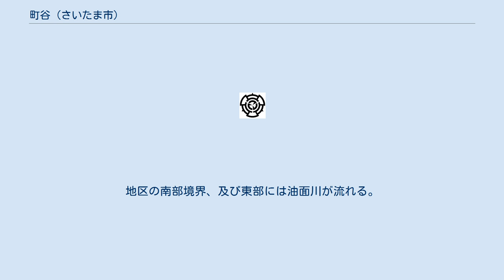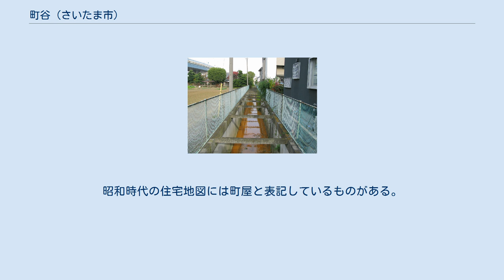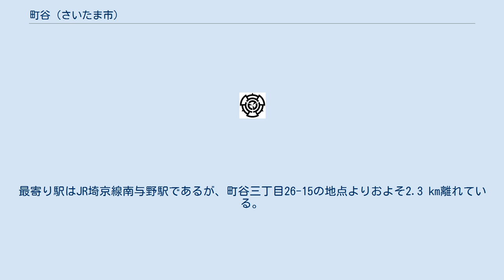町谷 (さいたま市)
日本 」 埼玉県 」 さいたま市 」 桜区 」 町谷 (さいたま市) 町谷（まちや）は、埼玉県さいたま市桜区の町丁及び大字。
現行行政地名は町谷一丁目から町谷四丁目、および大字町谷（荒川河川敷にある飛び地）。
町丁は住居表示実施済み。
郵便番号は338-0836。
旧足立郡（北足立郡）町谷村。
 さいたま市桜区中部の荒川左岸側の沖積平野に位置する。
地区の東側を南元宿や西堀、南側を桜田、西側を道場、北側を栄和や中島と接する。
また、南側には対角線上に新開が位置している。
地域の東部を南北に国道17号新大宮バイパス・首都高速埼玉大宮線が縦断し、地域の北部を東西に埼玉県道57号さいたま鴻巣線（新六間道路）が横断している。
新大宮バイパスの東側に一丁目、西側に二〜四丁目が存在する。
 地域内は宅地化が進み住宅地域である。
地区の南部境界、及び東部には油面川が流れる。
荒川河川区域内の飛地は東部を鴨川が流れ、公園やゴルフ場などのレクレーション施設として利用されている。
 住宅地の地価は、2019年（平成31年）1月1日の都道府県地価調査によれば、町谷三丁目26-15の地点で13万2000円/m2となっている。
 旧足立郡（後に北足立郡）町谷村。
古くは高鼻荘に属し、江戸期は武蔵国足立郡与野領のうちであった。
町谷村の町谷は町屋とも書く（後述）。
正保年間に旗本である宮崎・牧野氏の相給地であった以外は幕府領で、村高は「田園簿」では221石（田158石、畑63石）、「元禄郷帳」では226石、「天保郷帳」では239石。
助郷は中山道浦和宿に出役していた。
 隣接する道場村（現:道場地区）に畠山重忠の館があった頃、城下町屋があったことによる。
かつては町屋と表記していたが、書きやすさから町谷と混同され、現在では町谷が町名となっている。
昭和時代の住宅地図には町屋と表記しているものがある。
 2017年（平成29年）9月1日現在の世帯数と人口は以下の通りである。
最寄り駅はJR埼京線南与野駅であるが、町谷三丁目26-15の地点よりおよそ2.3 km離れている。